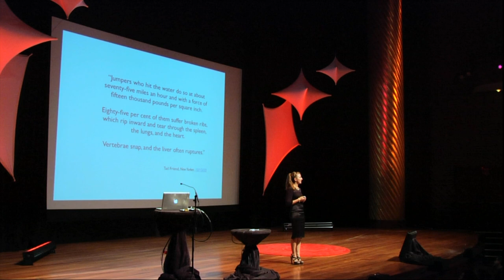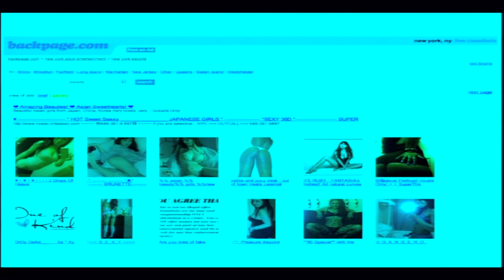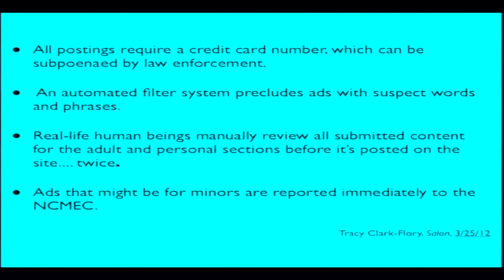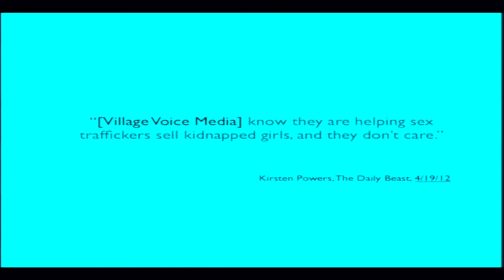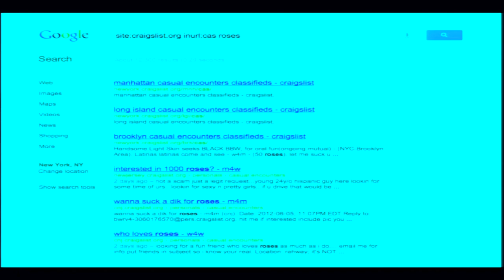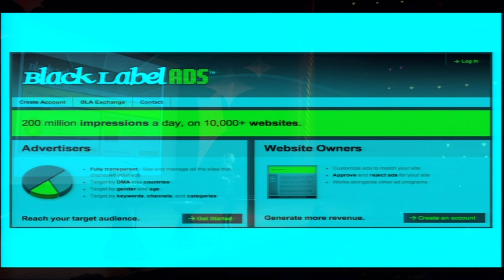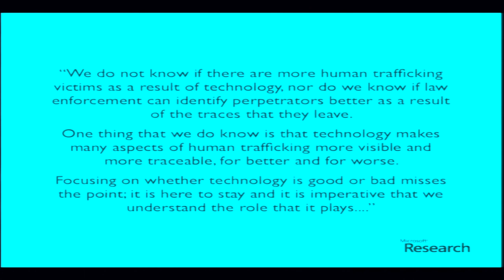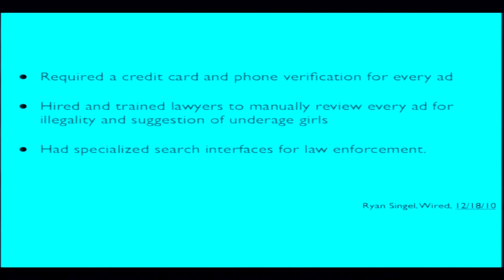PDF12 | Julie Ruvolo | The Other Problem with Sex Trafficking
For citations for this talk, read "Sex, Lies and Suicide: What's Wrong with the War on Sex Trafficking" in Forbes.com

The world's leading conference exploring and analyzing technology's
impact on politics and government returned to the NYU Skirball Center
June 11-12, 2012, with hundreds of individuals in attendance
interested in how technology is changing politics, governance and
society.